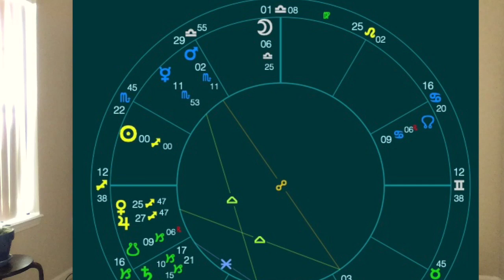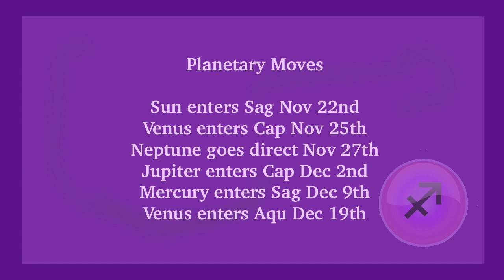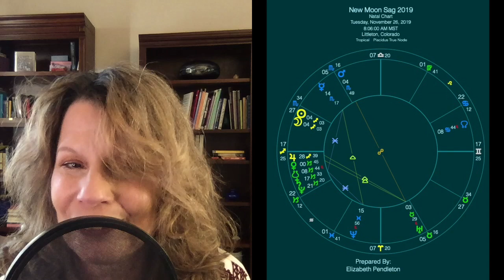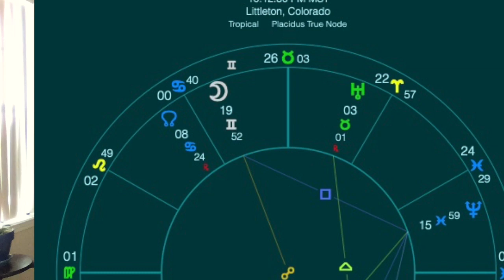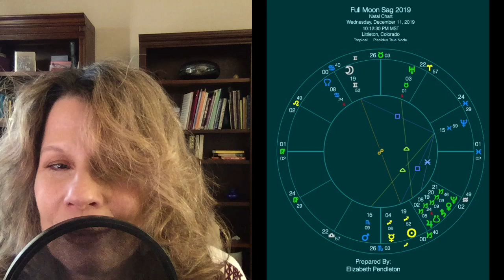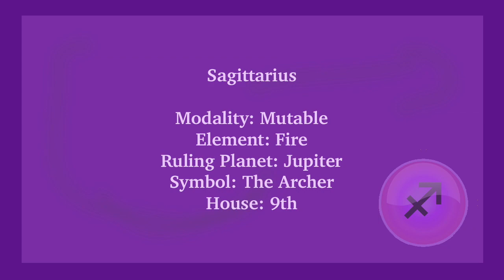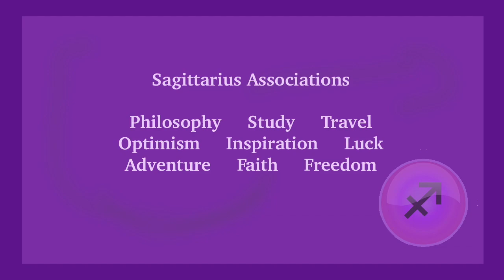Sun Into Sagittarius 2019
The Sun is on the move, this time heading into the warm and cheerful skies of Sagittarius.  Lucky Jupiter, the ruler of Sag, is moving into conservative Capricorn for a year's stay, but not before making a sweet connection with pleasure-seeking Venus.  In this video, Elizabeth Pendleton from Elizabeth's Oracle gives an overview of the Sagittarius Sun cycle and Jupiter's transit of Capricorn.

Elizabeth’s Oracle

Hours
11:00 A.M. – 6:00 P.M. MST Monday through Thursday
11:00 A.M. – 4:00 P.M. MST Friday and Saturday

For weekly forecasts and other astrology articles, check out the homepage

To sign up for a free newsletter, please visit my homepage

Radio appearances on Surfing The Psychic Waves with Kristina Walsh

Kristy’s latest book: Finding Om 44 Ways to Increase Joy, Happiness, and Inner Peace